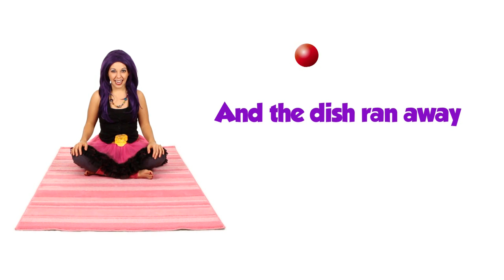Hey Diddle Diddle | Nursery Rhymes Lyrics ~ Tea Time with Tayla!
Hey Diddle Diddle nursery rhyme, poem, song is one of the most popular kids nursery rhymes.

Here are the lyrics for Hey Diddle Diddle rhyme for you to sing along with your toddler

Lyrics:
Hey diddle diddle, the cat and the fiddle,
The cow jumped over the moon.
The little dog laughed to see such fun